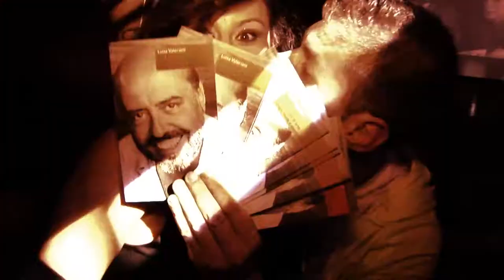Maison Rouge is CANDYLAND by ELIO FIORUCCI & LOVE THERAPY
ALESSANDRA CASTO
Singer Vocalist Performer